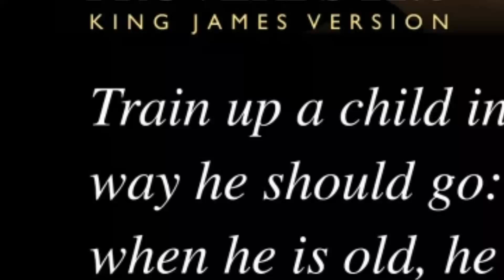Maraming salamat mga bro dahil umabot na tayo ng 12k subscribers..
Maraming salamat mga bro dahil umabot na po tayo ng 12k subscribers..
Sana wag kayo mag sawa sumuporta sa ating channel..